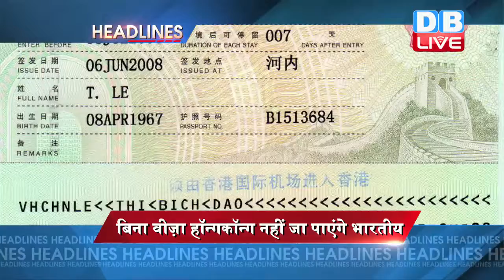DB LIVE | 22 JAN 2017 | News Headlines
आंध्र प्रदेश के विजयनगरम में देर रात हीराखंड एक्सप्रेस ट्रेन के 8 डिब्बे पटरी से उतरे...हादसे में 32 लोगों की मौत,,,जबकि 50 से ज्यादा लोग ज़ख्मी...पीएम मोदी और सोनिया गांधी ने घटना पर जताया दुख।
आंध्र प्रदेश ट्रेन हादसे में 32 की मौत
यूपी में एसपी और कांग्रेस के बीच गठबंधन की उम्मीद बढ़ी...सूत्रों के हवाले से ख़बर...सोनिया गांधी ने की अखिलेश से बात...कांग्रेस ने की 103 सीटों की मांग...फॉर्मूले पर अखिलेश भी तैयार।
एसपी-कांग्रेस गठबंधन की उम्मीद बढ़ी
अखिलेश यादव आज जारी करेंगे समाजवादी पार्टी का घोषणापत्र...मुलायम और शिवपाल के समारोह में शामिल होने पर सस्पेंस बरकरार।
आज जारी होगा सपा का घोषणा पत्र
यूपी चुनाव के लिए बीजेपी ने जारी की स्टार प्रचारकों की लिस्ट...सूची में लालकृष्ण आडवाणी, मुरली मनोहर जोशी और वरूण गांधी का नाम नहीं
स्टार प्रचारकों में आडवाणी का नाम नहीं
तमिलनाडू में आज होगा जलीकट्टू का आयोजन...सीएम पन्नीसेल्वम दिखाएंगे हरी झंडी...अध्यादेश पर तमिलनाडु के राज्यपाल ने दी मंज़ूरी।
तमिलनाडू में आज से जलीकट्टू रिटर्न्स
बिना वीज़ा हॉन्गकॉन्ग नहीं जा पाएंगे भारतीय...वीज़ा मुक्त सुविधा को हॉन्गकॉन्ग की सरकार ने लिया वापिस...चीन के दबाव में लिया गया फैसला।
बिना वीज़ा हॉन्गकॉन्ग नहीं जा पाएंगे भारतीय
कोलकाता में आज भारत- इंग्लैंड के बीच खेला जाएगा तीसरा औऱ आखिरी वनडे...क्लीन स्वीप के इराने से मैदान में उतरेगी कोहली एंड कंपनी।
कोलकाता में करो क्लीन स्वीप